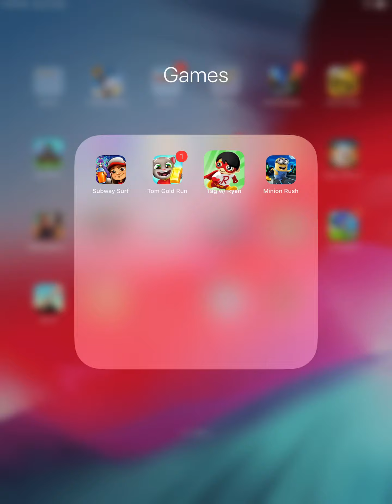TALKING TOM GOLD RUN, SUBWAY SURFERS, MINION RUSH, TAG WITH ARYAN